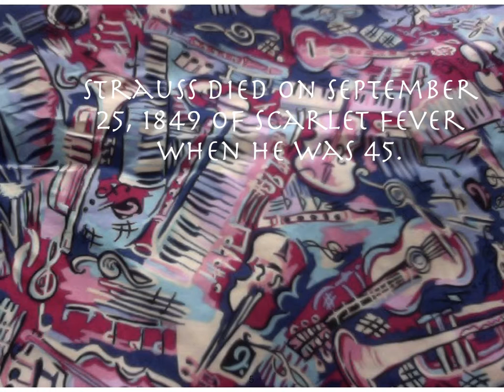Molly Lily 5-P